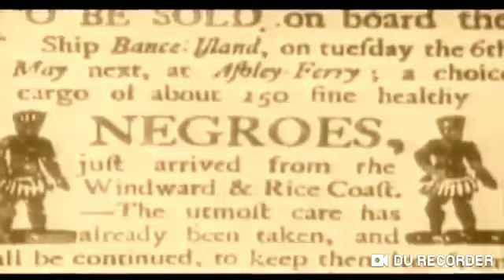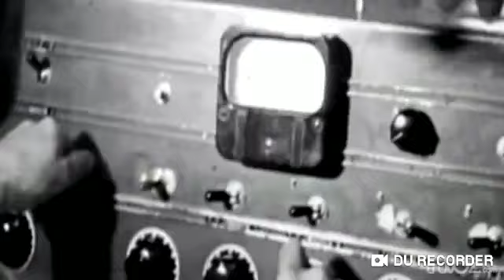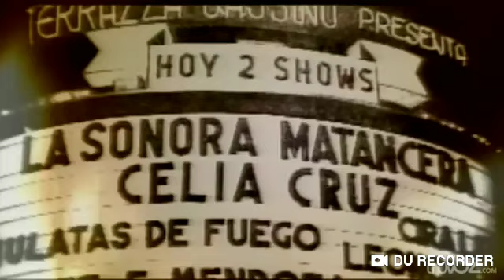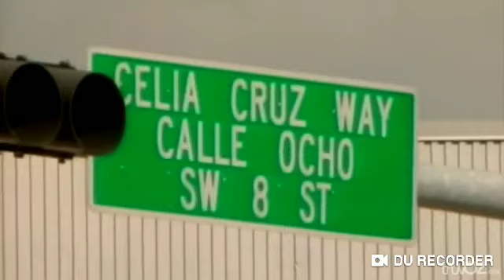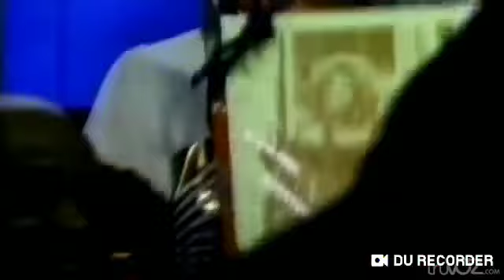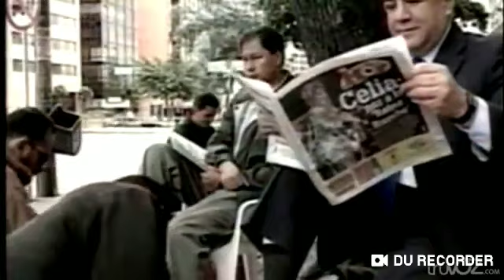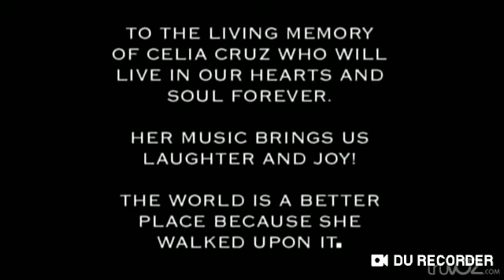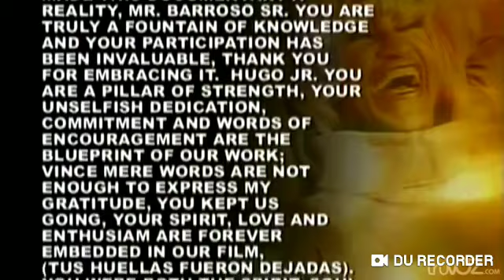Biográfia autorizada de Celia Cruz. Vida completa.